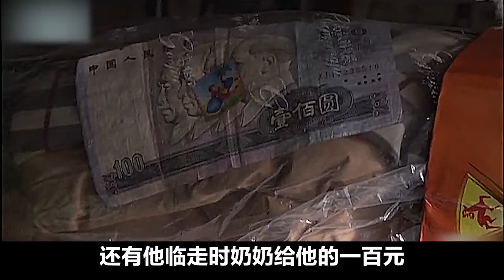工地漂亮女人，爱上新来壮小伙，为填饱肚子想出一石二鸟之计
每日更新電影精彩片段，別忘了訂閱關注奧！